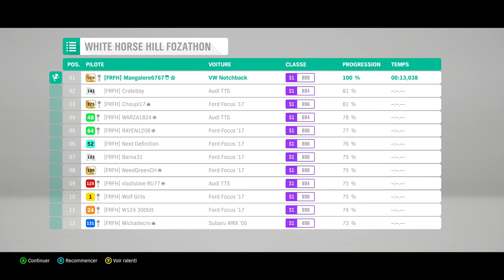Forza horizon 4 Forzathon saison inutile ?